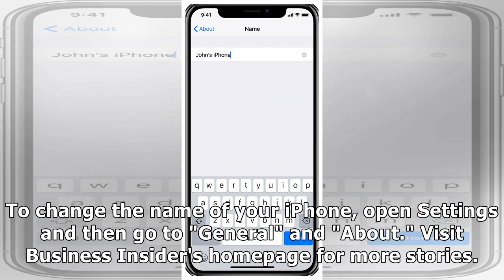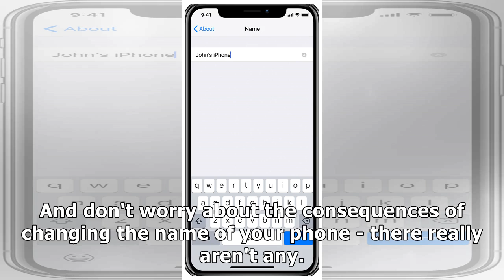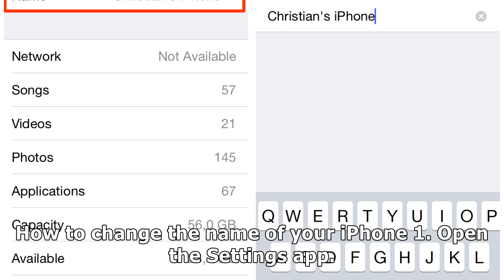How to change the name of your iPhone